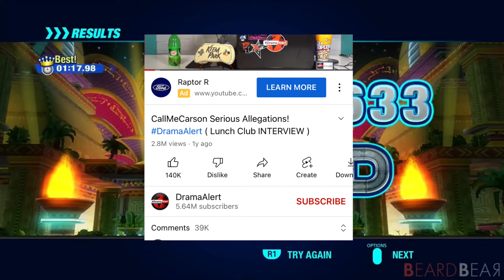What happened to callmecarson?